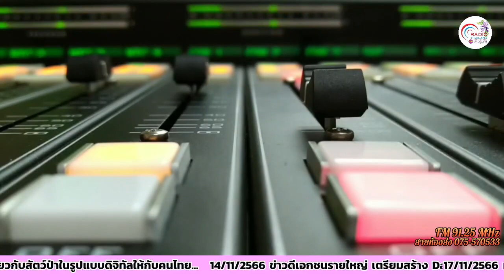รายการสมัชชาสุขภาพ+19 11 2566